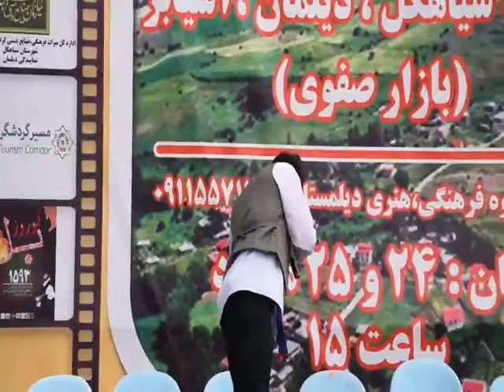سیف اله باقریها - گوشه اى از نوروزبل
گوشه ای از نوروزبل ۱۵۹۳
(سه سال پیش) در آسیابر دیلمان
✍️🎤 شعر و اجرا : سیف اله باقریها